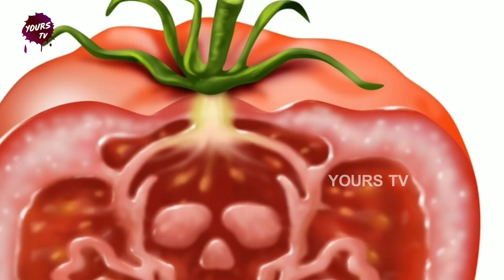CHANAKYA NITI IN TELUGU | 4 SOLUTIONS FROM CHANAKYA NITI FOR PROBLEMS IN LIFE IN TELUGU